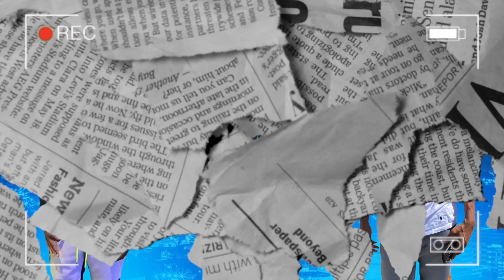AMERICANS REACT TO FRENCH THE KID - DAILY DUPPY | GRM DAILY!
Reacting to French The Kid - Daily Duppy!